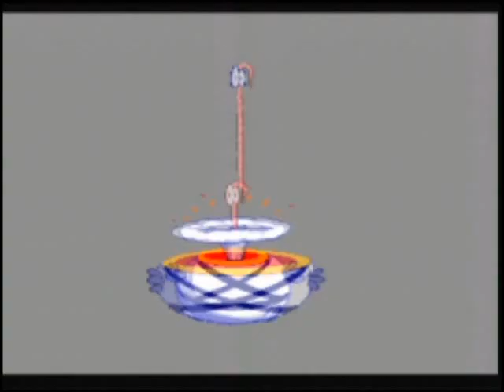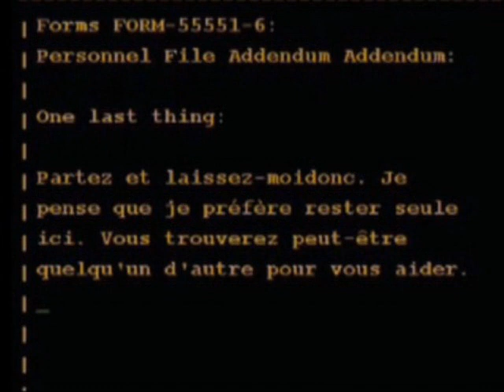Vidéotest Earthworm Jim 2 ( snes )